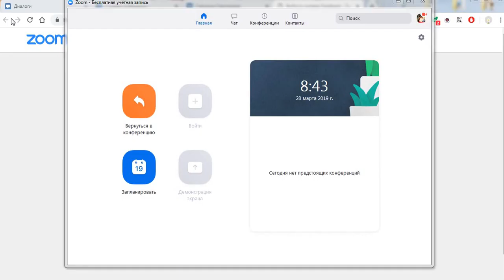Утренний рабочий Зум // Разбираем денежный Бинар